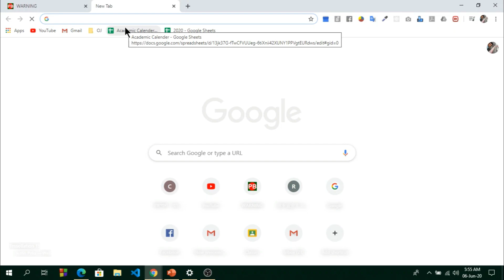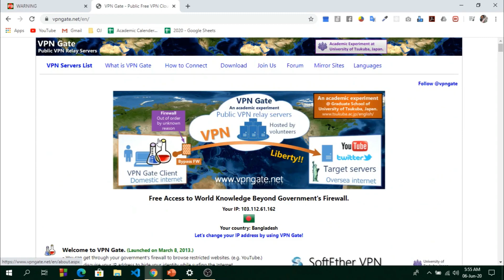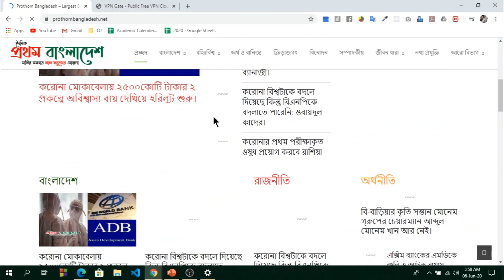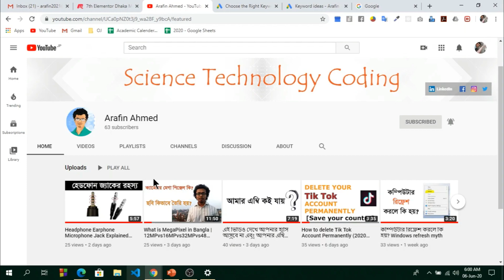Free VPN | How to use vpn without any Software | Windows 10 | Bangla | ভিপিএন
Windows 10 এ কিভাবে কোন প্রকার থার্ড পার্টি সফটওয়্যার ব্যবহার না করে ভিপিএন ফ্রিতে ব্যবহার করা যায় সে বিষয়টি দেখানো হয়েছে।

Topics Covered:
What is VPN?
How to use Free VPN?
VPN Without any Software?
vpn without software?
vpn?